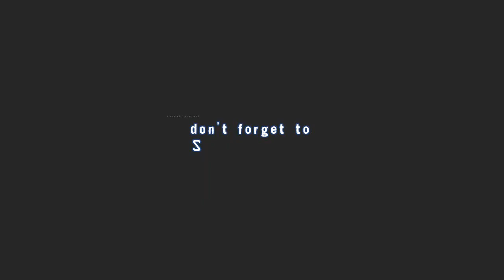Cara Membuat Gelang Tali Gunung yang Simple - Gelang Paracord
Cara Membuat Gelang Tali Gunung yang Simple. Gelang merupakan akseoris tangan yang dulu hanya dipakai oleh perempuan Seiring berkembangnya zaman, gelang berangsur-angsur dipakai oleh kaum pria untuk menambah rasa percaya diri. Seperti Gelang Tali Gunung. Gelang Tali yang dipakai oleh para pendaki maupun oleh para pecinta alam. Pasti pernah melihatnya bukan, taukah kamu cara membuat gelang tali gunung yang simple tersebut? dalam video ini merupakan cara membaut gelang tali gunung yang simple, dari cara menganyamnya sampai jadi. KEREN Pokoknya!!